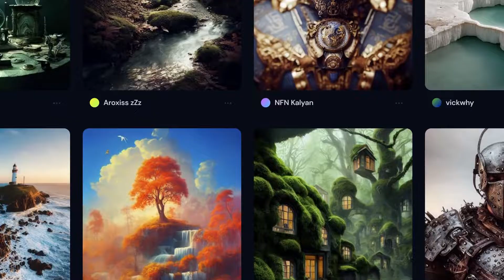Introduction à ma chaine secondaire AIandPixels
Bonjour,
voici une vidéo de présentation de ma chaine secondaire dans laquelle je vais vous parler des nouvelles technologies de créations numériques, notamment celles liées à la création basées sur des algorithmes d'intelligences artificielles. Par exemple Midjourney, Dalle-e, Stable Diffusion...